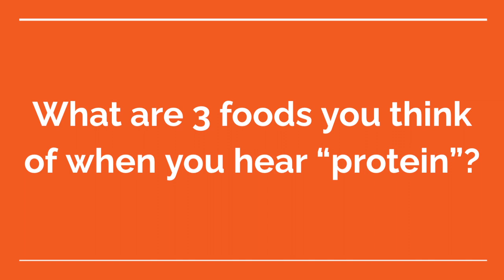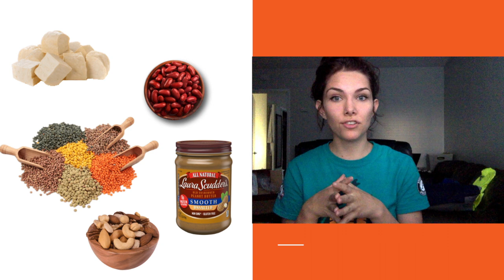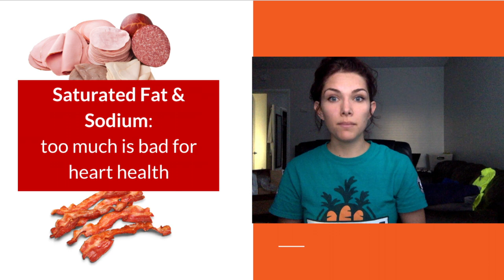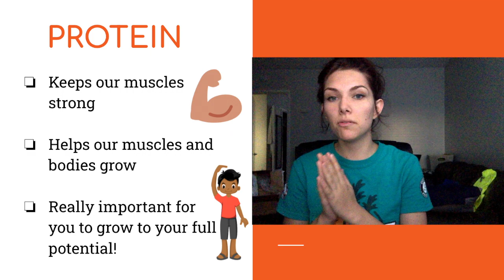Part 2: Go, Grow, & Glow Foods (GROW)